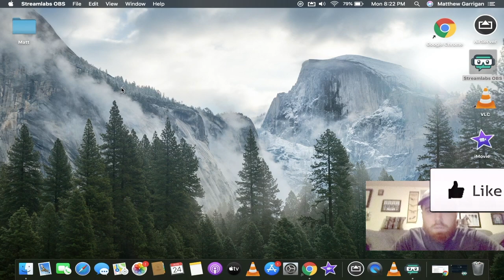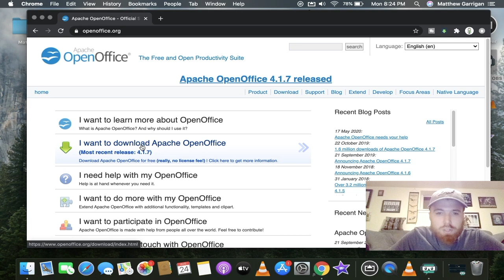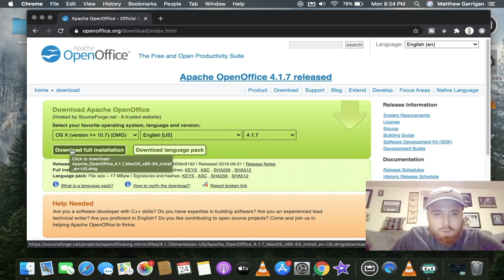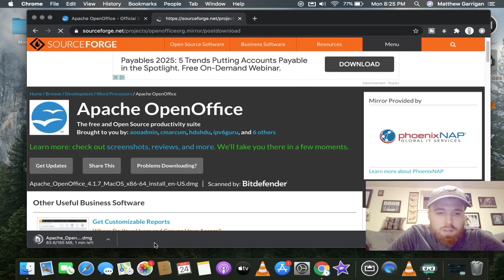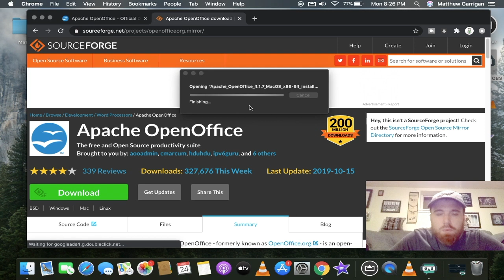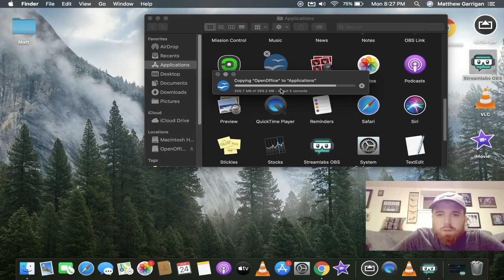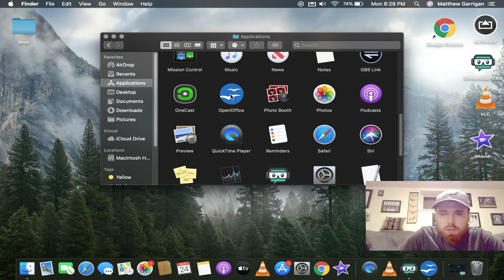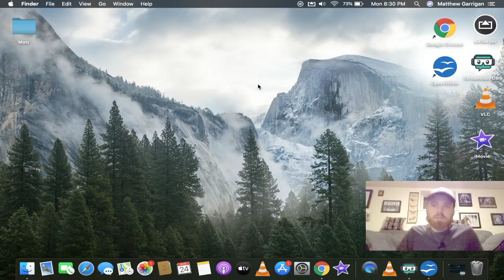How to download open office on Mac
Hello!
In today's video, I will be showing you how to download Open office on a Macbook computer. Think of Open office as a FREE alternative to Microsoft office.